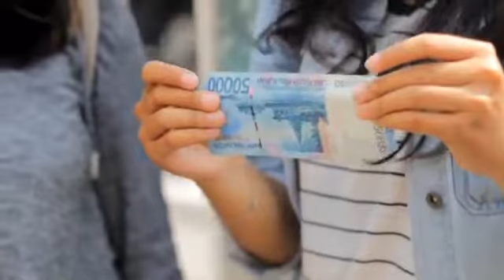Influence Generation Jogja-"Merdeka?" Coming Soon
Short Movie About Indonesia.